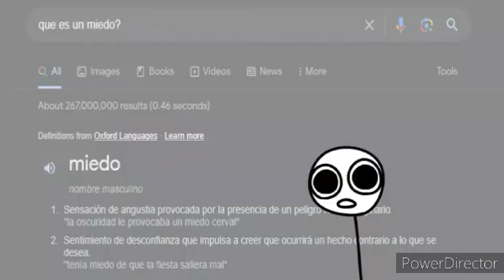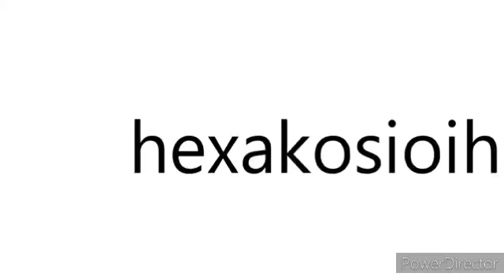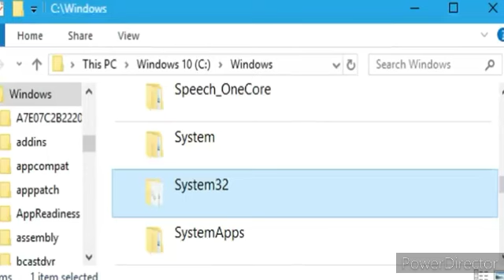Mokey Show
xd el mokey se asusta con el slunder